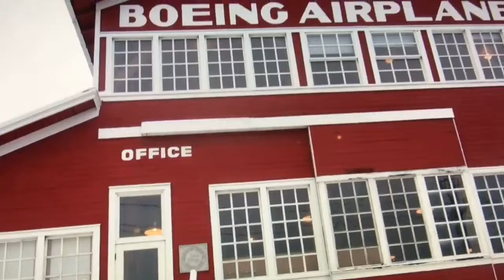David Wu - Christmas Collective 2007-2016 (Album Trailer)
Trailer for David Wu's final holiday release - "Christmas Collective 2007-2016" - a compilation of David's best recordings from a decade of holiday album releases.

Video contains a snippet of David Wu's own recording of "White Winter Hymnal" (Words/Music by Robin Pecknold)